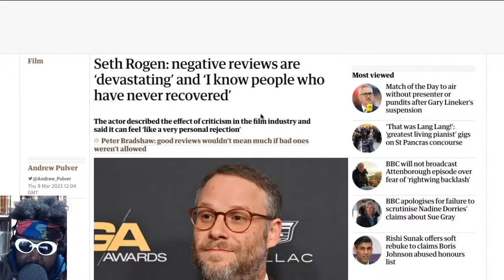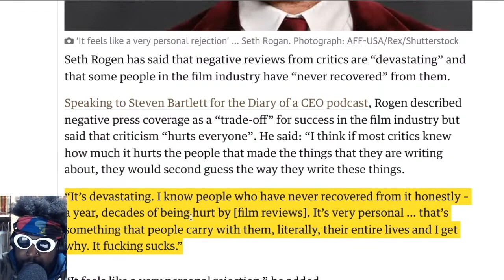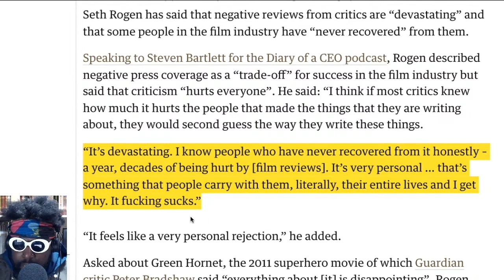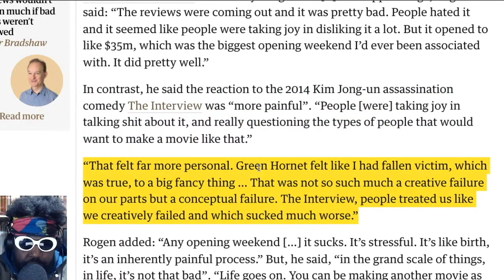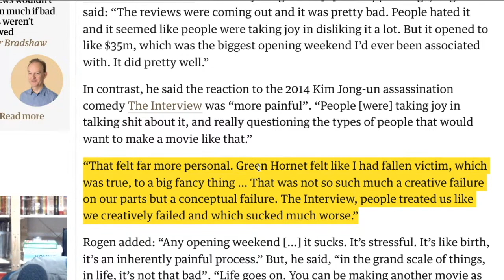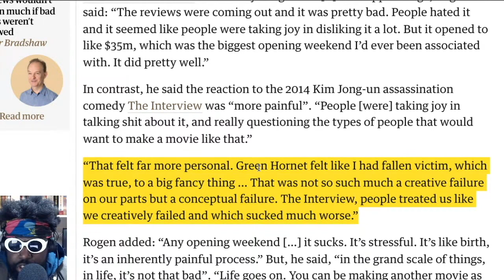Seth Rogen cries about people not liking the made-up things he makes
Seth Rogen Complaining Criticism Critics Bad Reviews The Diary of the CEO The Green Hornet